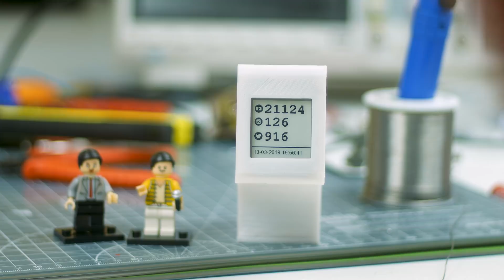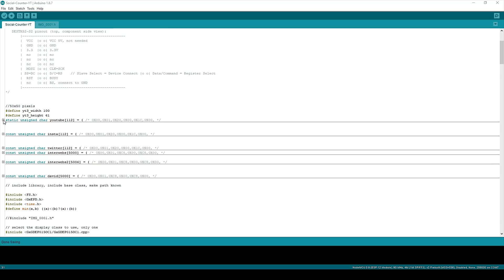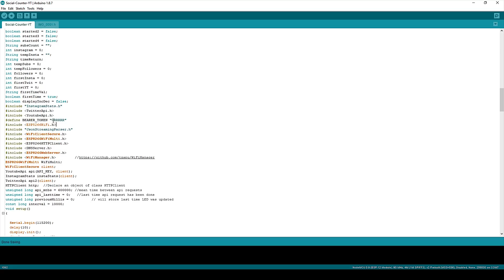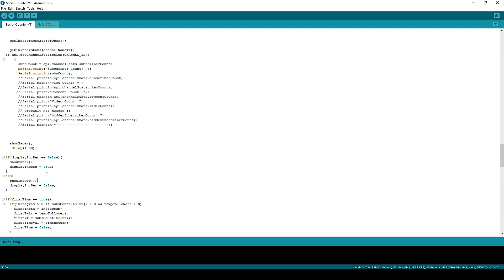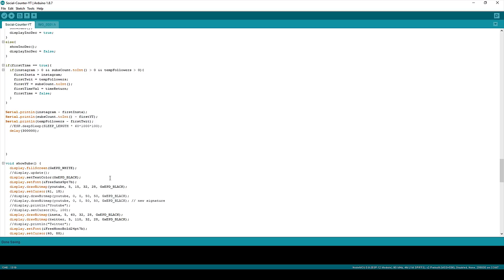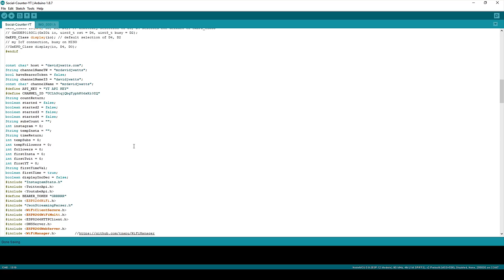ESP-12 Social Media Counter Update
I am using version 2.4.0 of the ESP8266 boards package and 5.13.4 of the ArduinoJson library which I believe is required.